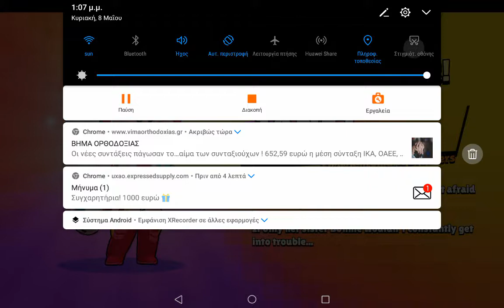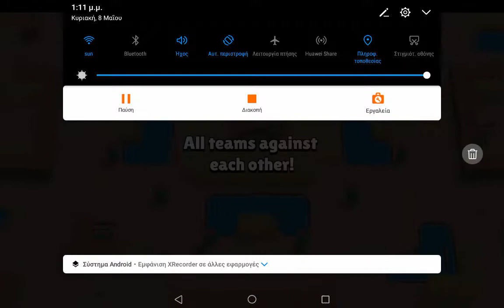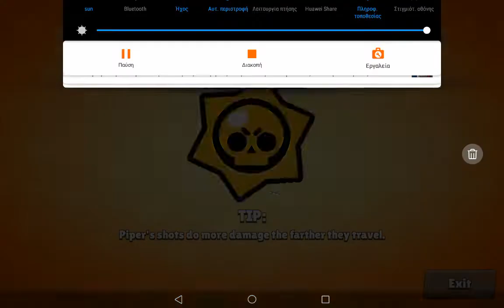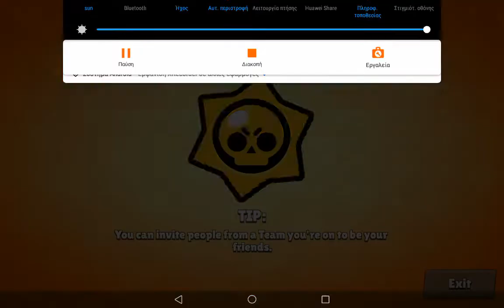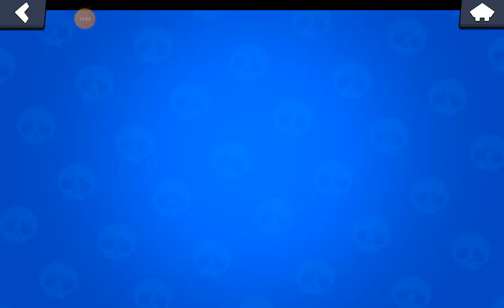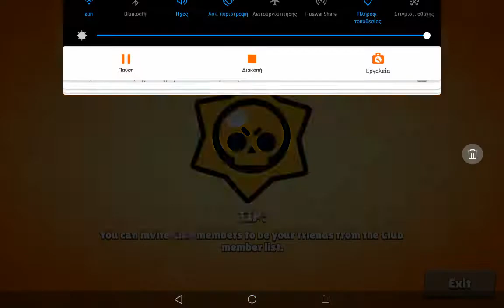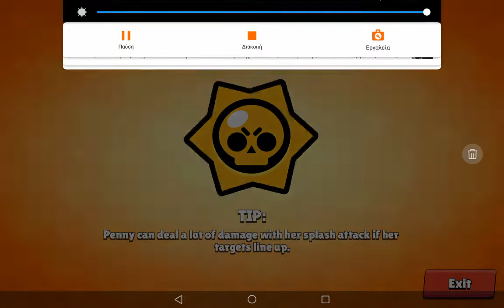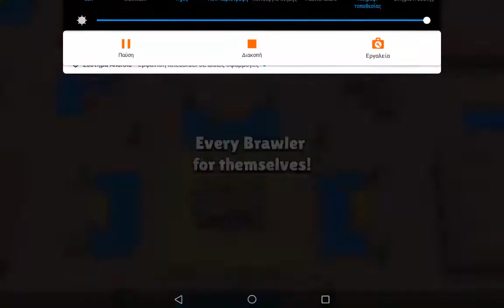ΠΉΡΑ JANET!!! (BRAWL STARS GREEK)